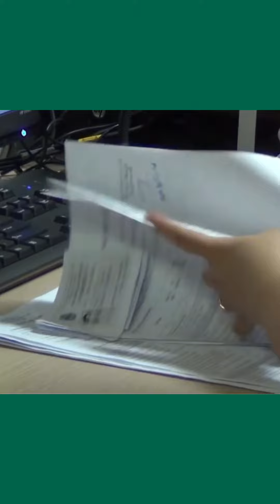Hàng nghìn con sán lá gan chui rúc và sống trong ống mật của người đàn ông